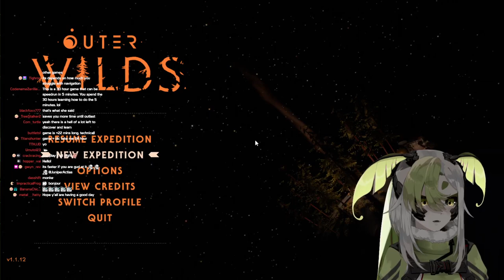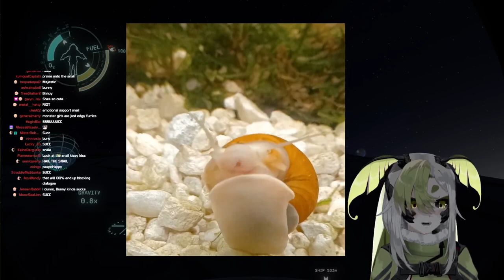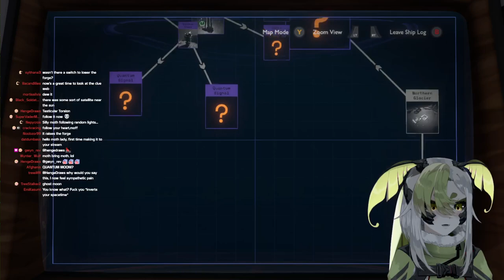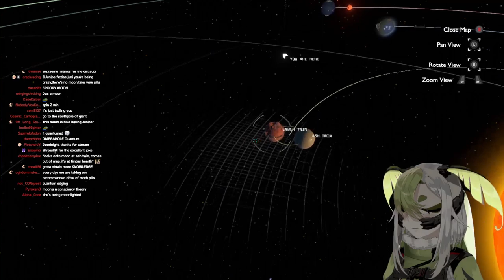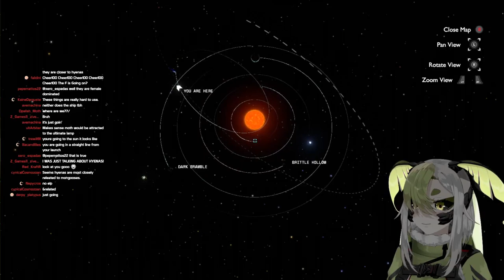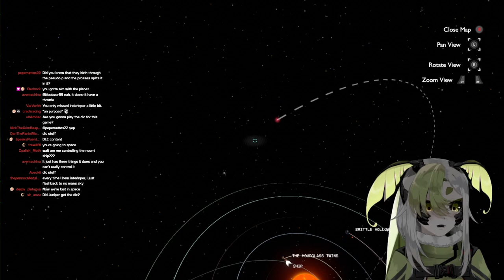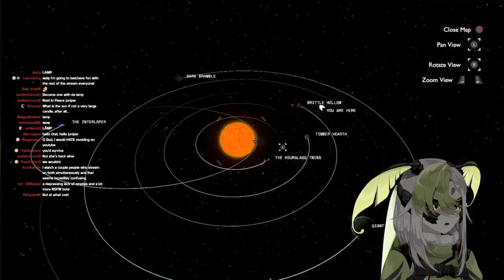【Outer Wilds】I'm Inside Your Wilds (Part 3-1) | JuniperActias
【Outerwilds】I Am Inside Your Wilds Part 3-1 | JuniperActias

[SOCIAL MEDIA]